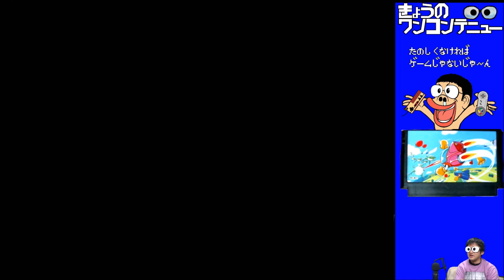きょうのワンコンテニュー『ツインビー』【DAY 478】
今回お送りするのは「ツインビー」です！